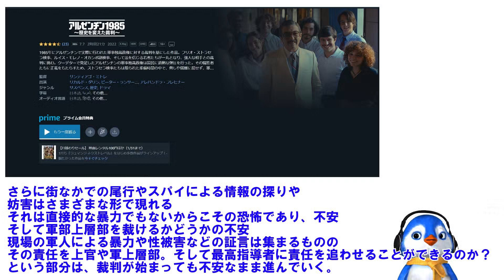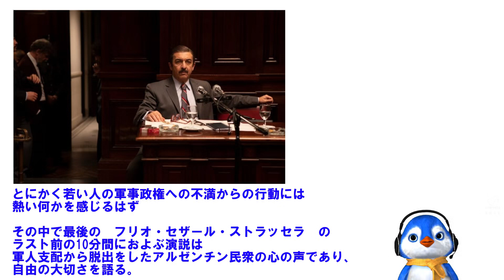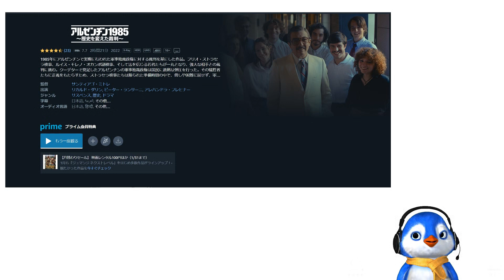歴史を知るという意味でも必見 アルゼンチン1985 〜歴史を変えた裁判〜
アルゼンチン1985 〜歴史を変えた裁判〜

監督／サンティアゴ・ミトレ

脚本／
サンティアゴ・ミトレ
マリアーノ・リナス
マルティン・マウレギ

アルゼンチン最後の軍事独裁政権（1976年-1983年）の首謀者を追訴した1985年の臨時政府裁判

軍事独裁政権下のアルゼンチンでは政府による数々の非道な拷問や暴力が蔓延していた。

1983年12月、アルゼンチンでは7年ぶりに民政が復活したが、軍事政権の間に起きた弾圧の責任を軍幹部に追及することはできていなかった。

ひとりの検事が立ち上がる。犠牲者たちに正義をもたらすため、検事のチームは脅しや困難に屈せず、歴史的な裁判に必要な準備を始めていくが…。

1976年3月、ホルヘ・ラファエル・ビデラ将軍がクーデターを起こし、当時のイサベル・ペロン大統領（世界初の女性大統領でした）を追放

軍事政権へと移行

しかしビデラ政権は経済政策で大失敗し、1983年の大統領選挙と議会選挙によって軍事政権は終わりを告げることになる

その　軍事政権下の影響力がまだまだあるなか、1983年に行われたのが、軍事政権下で行われた残虐的弾圧に関する軍幹部の責任を問う臨時政府裁判
この裁判を描いた実話をベースにした映画

とにかく　軍事政権が選挙で終わったとはいえ、まだまだ政権中枢はもちろん司法関係者にも軍人と関係が強い検事、判事、弁護士が多数いた時期

それ故に　裁判への道のりの途中では様々な障害がうまれる
それは裁判に向けての考え方や罪を認めさせるための道筋。

時には対立をすることもある

そして証人の登壇に向けての難しさ

多くの人が軍人に酷い扱いを受けたことを話す気持ちはあっても、報復を恐れるひとも多数出てくる。
さらに街なかでの尾行やスパイによる情報の探りや妨害はさまざまな形で現れる
それは直接的な暴力でもないからこその恐怖であり、不安

そして軍部上層部を裁けるかどうかの不安
現場の軍人による暴力や性被害などの証言は集まるもののその責任を上官や軍上層部。そして最高指導者に責任を追わせることができるのか？
という部分は、裁判が始まっても不安なまま進んでいく。

とにかく
若い人の軍事政権への不満からの行動には
熱い何かを感じるはず

その中で最後の　フリオ・セザール・ストラッセラ　の
ラスト前の10分間におよぶ演説は
軍人支配から脱出をしたアルゼンチン民衆の心の声であり、
自由の大切さを語る。

それは　被害者の方々の悲痛な思いとともに
残忍　秘密裏　卑怯な行いをした軍人たちへの責任を取らせる必要性を訴える
このシーンは圧巻で必見

平和であることの感謝とともに、わずか40年ほど前に実際にあったことをしればしるほど、今の日本の自由と平和が　いかに世界で見たときに貴重なものであるか
大切であるかを感じさせられる

実際の裁判の映像もインサートされるところも含めて、この映画のクライマックスは静かにそして演説の終了とともに　人権の大切さを感じることは間違いない

実際に裁判は満足する結果の軍人もいればそうではない者もいる
それに対して控訴するところでエンディングに入り、
この裁判はまだ続いていることが字幕で語られる